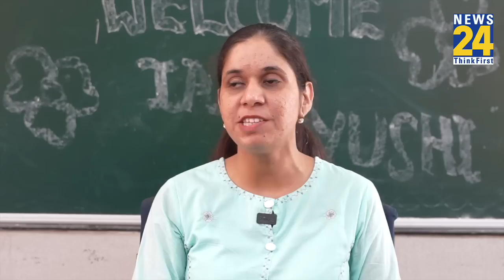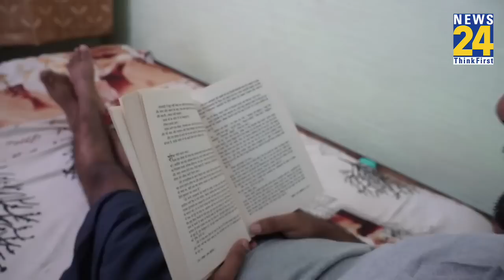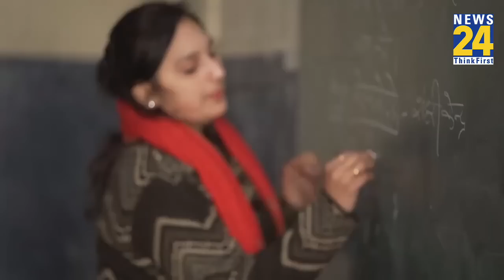Arvind Kejriwal के Govt Schools के Students और Teachers बन रहे IAS - IPS Officers | News 24 | UPSC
Kejriwal के Govt Schools के Students और Teachers बन रहे IAS - IPS Officers | News 24 Report